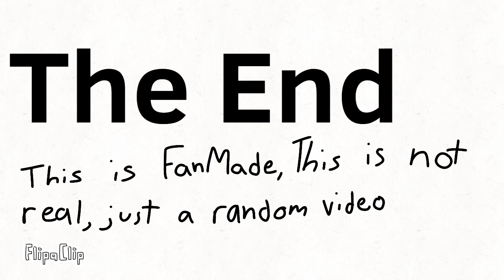The 2025 Poland Earthquake (Fake)